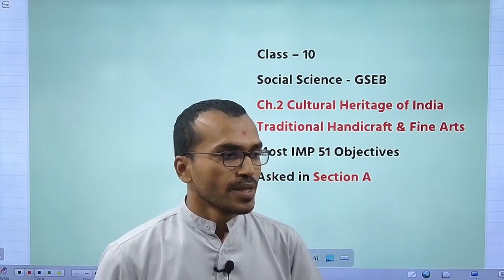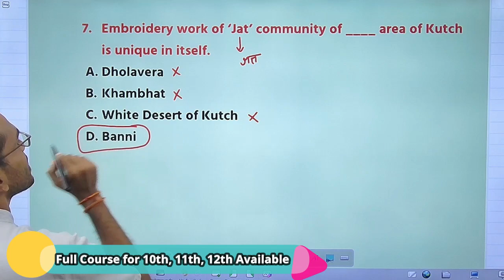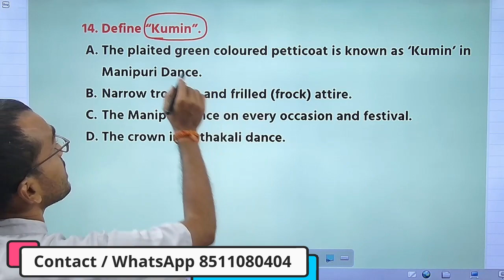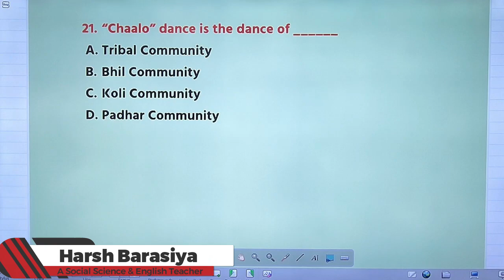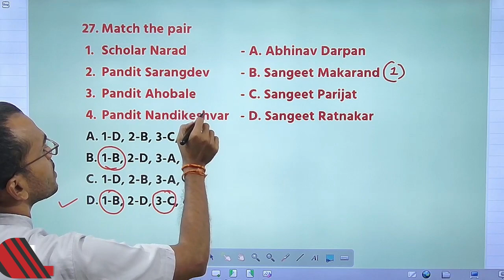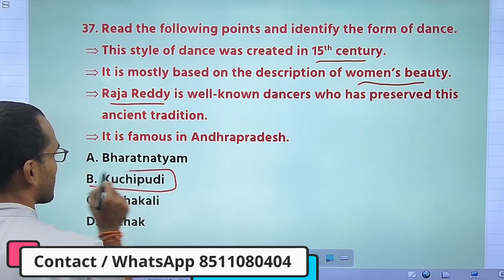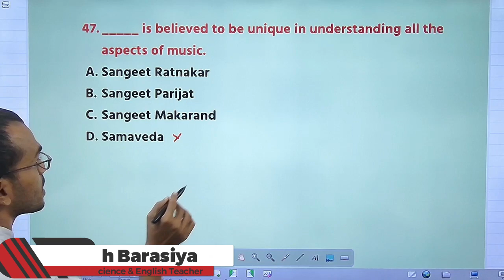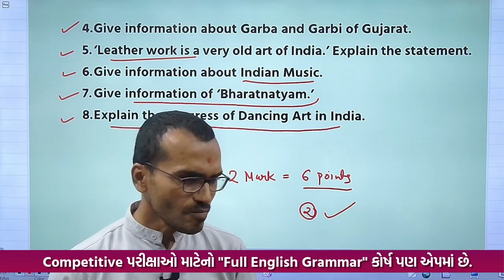Ch.2 Cultural Heritage of India - Most Imp Objectives | Social Science | GSEB | Harsh Barasiya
Ch.2 Cultural Heritage of India Traditional Handicraft & Fine Arts - Most Imp Objectives | Social Science | GSEB | Harsh Barasiya